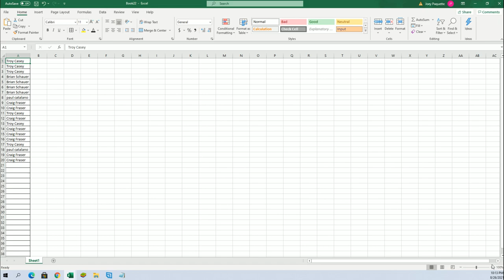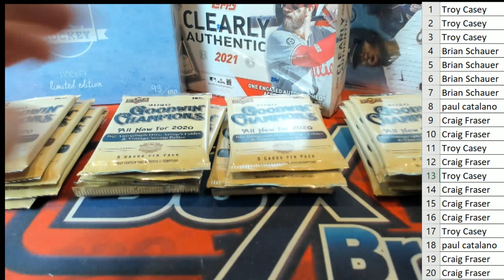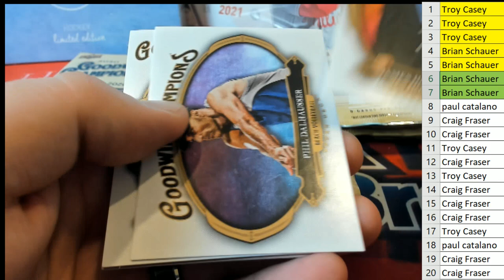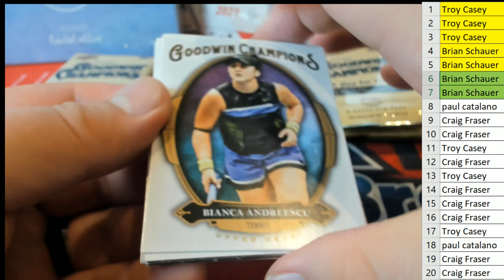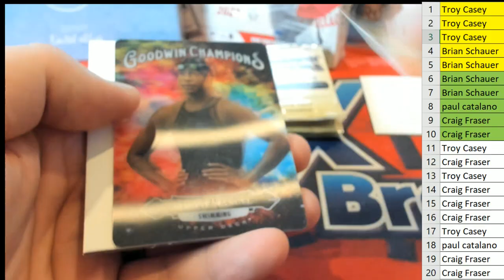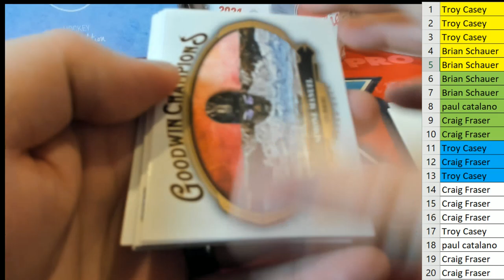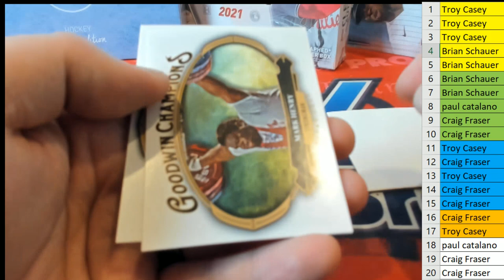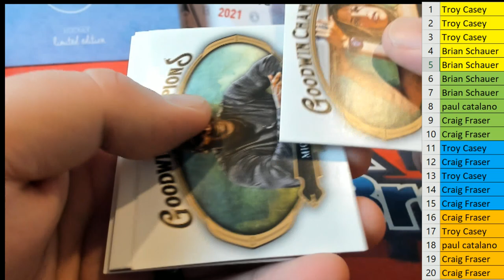2020 Upper Deck Goodwin BOX ID UDGOODWIN152